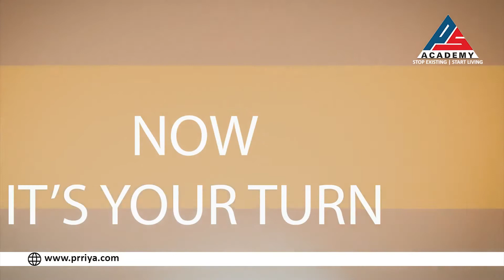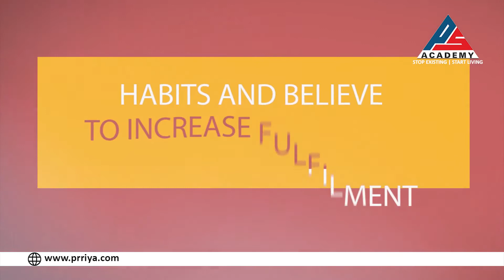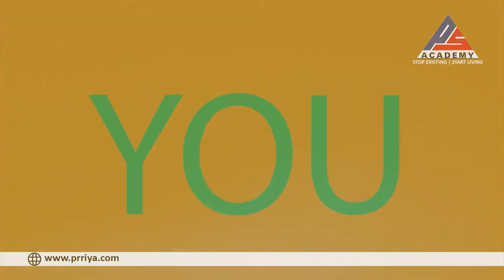How To Overcome Anxiety In 60 Minutes Overcome Anxiety And Depression 👉 Top Video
If you want to discover more about how to overcome anxiety and depression you must check out

The video is about how to overcome anxiety and depression but also try to cover the following subject:
-overcome depression & anxiety
-tony robbins anxiety and depression

One thing I observed when I was looking for information on how to overcome anxiety and depression was the lack of appropriate information.
how to overcome anxiety and depression however is an subject that I know something about. This video for that reason should be relevant and of interest to you.
If you would like to discover even more regarding how to overcome anxiety I suggest you to have a look at our other video clips
If you were searching for more info about how to overcome anxiety or overcome depression & anxiety did this video help?